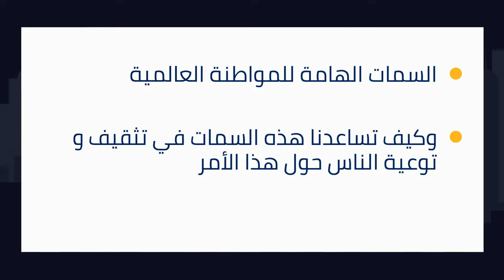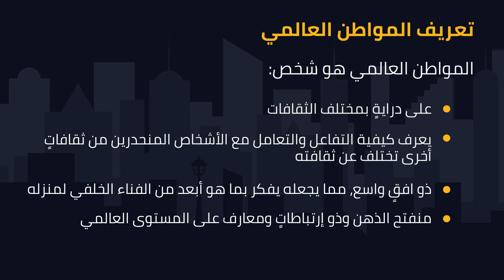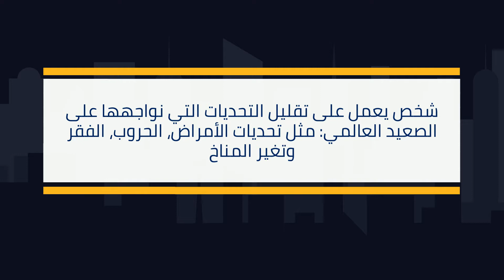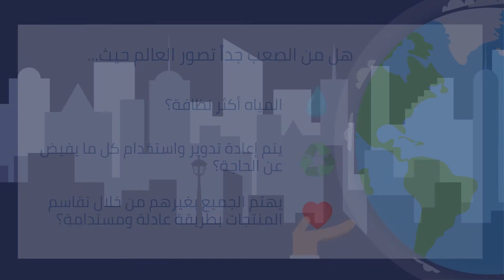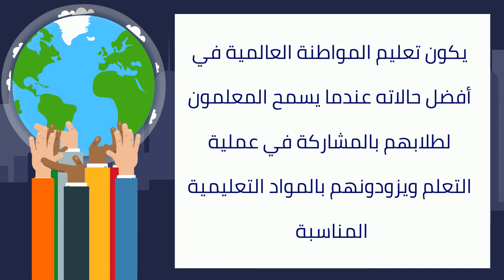تعـزيز مـبدأ الـمواطـن العالـمي الـناجـح